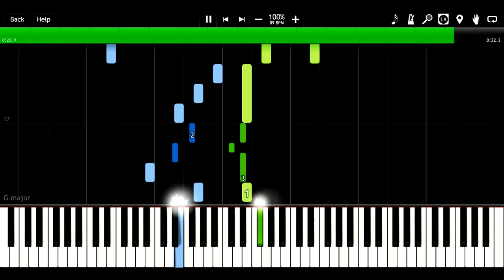synthesia Piano Tutorial Greensleeves (by John Gibbons)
synthesia Piano Tutorial Greensleeves